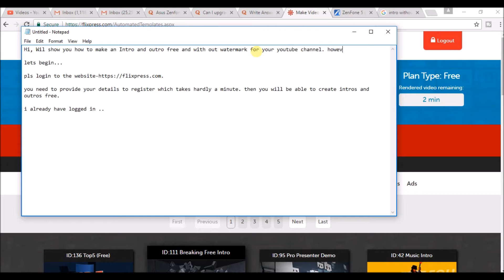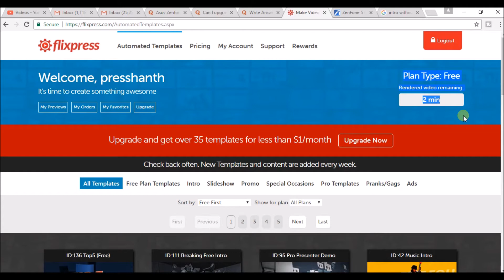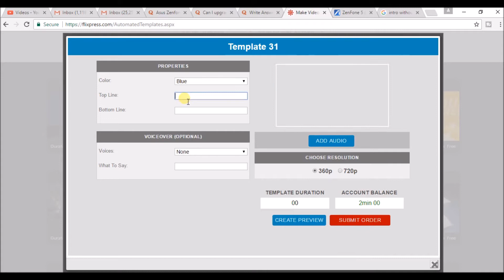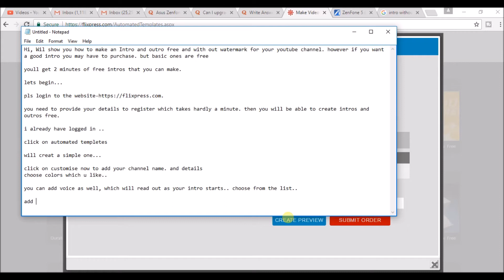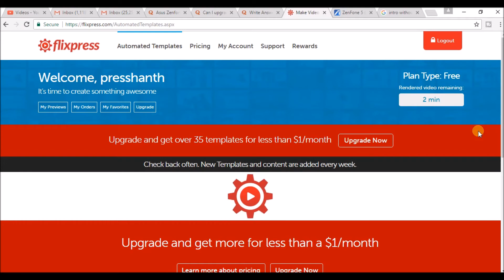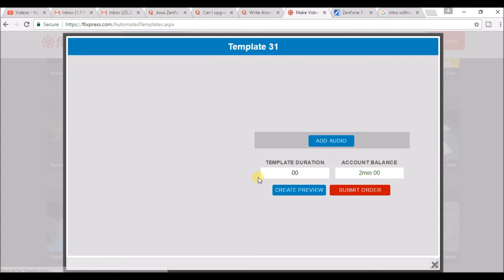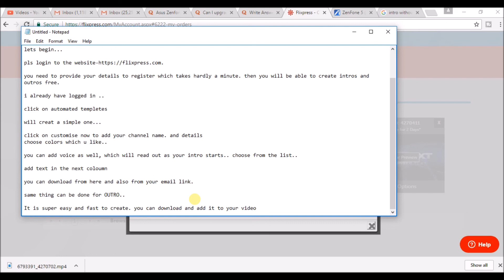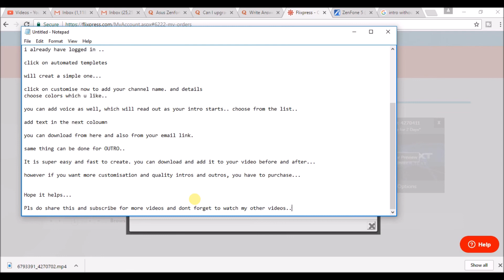How to make an intro for Youtube videos. Free YouTube Intro Maker, Free Intro Outro Maker online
"Free Youtube Intro Maker" helps to create logo animations, kinetic typography, and 3D videos online.
Use Free intro video maker to create a custom video or animation for YouTube or your website. Free Youtube Intro Maker is the World's Simplest Video Maker. Easily create an intro and outro with free intro templates for youtube, no watermark.
Free Youtube Intro Maker is a powerful online motion graphics logo intro maker. Make an Intro for Youtube videos for free, automated, and easy to use online with the help of Free Youtube Intro Maker. Make free intro templates for youtube yet Powerful.
Free Youtube Intro Maker Whether used for commercial purposes or simply to enhance a funny home clip, Intro Maker will allow you to create an unforgettable intro for any type of content. A variety of different animations are available to suit any video; simply take your own logo, or any other image/text, and allow it to produce an impressive effect for it.

Edit this YouTube intro template online with free intro video maker software. Add your logo, business name, credits, video name, and you’re done. With the help of Free Youtube Intro Maker, you can download and publish to your website, YouTube, Facebook, Twitter, and google+.

Basic skills of programs like Adobe After Effects, Cinema 4D, or Sony Vegas depending on that which program was used to create a free youtube intro is enough to edit it. Just download the free intro without a watermark and change the text "your name" on your own. With an extremely stylish and labor-intensive style, this video’s soothing voiceover and satirically futuristic interface humorously present more visual information than you can comprehend but is a joy to watch.
This is an example of a well-paced Free Youtube Intro Maker, an understated voiceover that communicates information clearly and effectively. Top free Youtube intro Maker templates 2017. Today, we publish awesome 2D, fast render, sync, chill, gaming, many colors, many styles, Clean and 3D Blender intros for YouTube or any video sharing site. They are free to download and easy to use, just take what you like then enjoy!

Quick Navigation:
intro maker
youtube intro
youtube intro maker online
youtube intro maker android
youtube intros
intro template
how to make a video intro
how to make an intro for free
intro creator
how to create youtube intro
video intro maker for youtube
how to make intro
intro
easy intro maker
make an intro for free
intro maker free
video intro for youtube
best intro maker
intro maker app for youtube
outro maker
how to make intros for youtube videos 2020
best intro maker app in telugu
how to use intro maker app in telugu
the best intro maker
free online intro creator
how to make a youtube intro online
best intro maker apps for youtube
intro app for android
intro for youtube
intro on android
intro on iphone
free youtube intro
how to make an intro on your phone
how to download legend intro maker app
how to make a youtube intro 2020
intro maker app telugu
legend intro maker
free online intro maker
free intro creator
free youtube intro template
free intro maker app for android
best intro maker app
video intro maker free
intro making website
make an intro
android intro maker app
best intro maker app android
best intro making app for android
video making ideas
gaming intro maker
renderforest intro
intro designer
gaming intro
legend intro
best apps for intro
intro maker templates